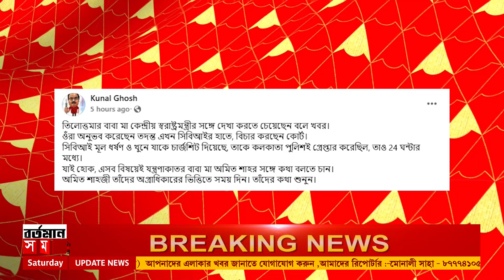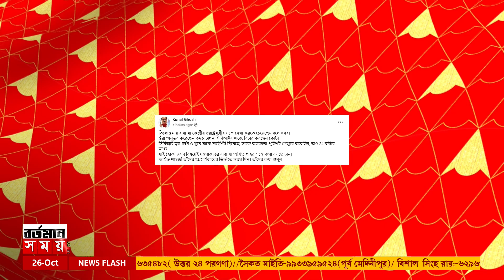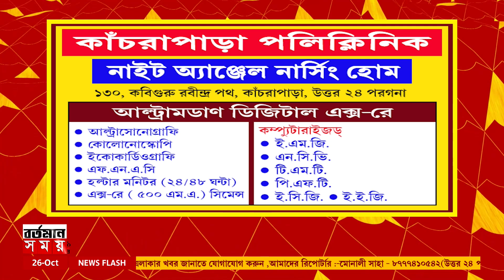শাহর সাথে দেখা করতে চান তিলোত্তমার বাবা-মা! 'অগ্রাধিকারের ভিত্তিতে সময় দিন',দাবি কুণালের